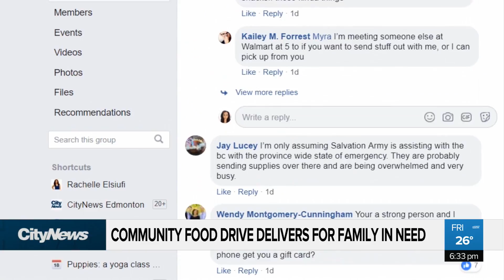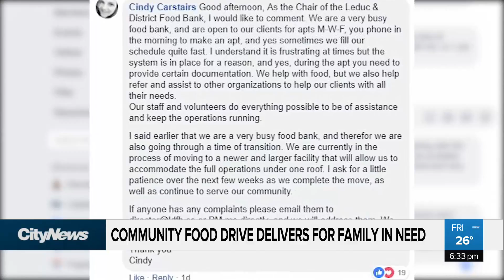Alberta town helps family after food bank turns them away